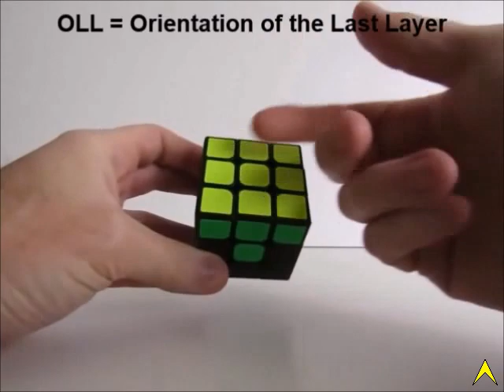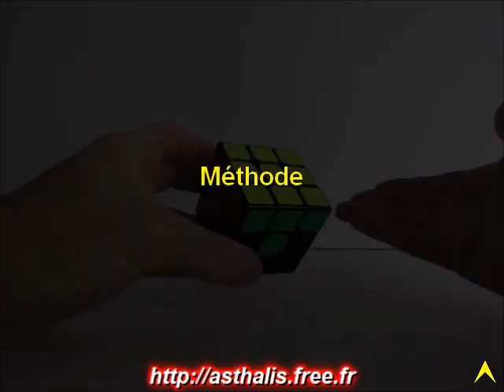Cube à 6 couleurs - 70 : aller plus loin avec le 3x3 (3 - dernière rangée)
(LIENS MODIFIES !)
série consacrée aux cubes NxN à 6 couleurs